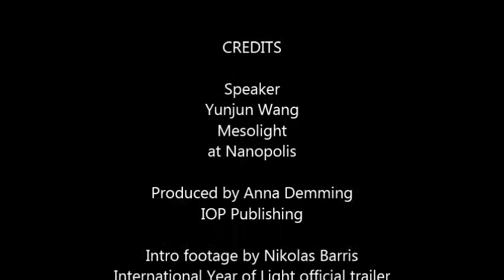Quantum dots: In the lab with Yunjun Wang at Mesolight in Nanopolis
To celebrate the 2015 International Year of Light we go into the lab with photonics researchers from around the world. Yunjun Wang shows us his luminescent products developed at Mesolight, a subsdiary of Suzhou Xingshuo Nanotech Co., Ltd based at Nanopolis in China.